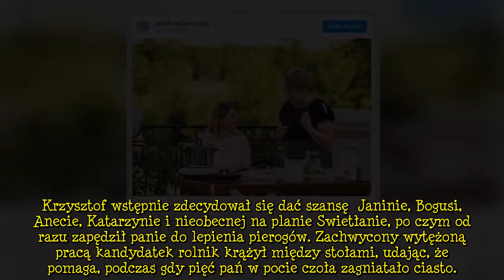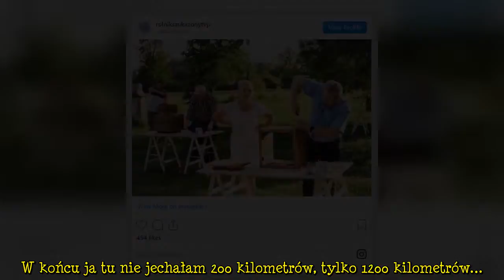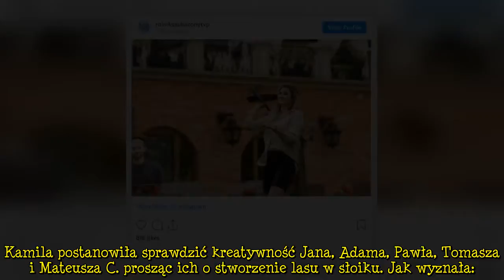Dramatyczne decyzje w "Rolnik szuka żony". Uczestnicy dokonali wyboru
W 8. sezonie programu TVP „Rolnik szuka żony” miłości na całe życie poszukują dwie rolniczki: Kamila i Elżbieta oraz trzej rolnicy: Stanisław, Kamil i Krzysztof. W najnowszym odcinku 8 odsłony show, skupiającego przed telewizorami prawie 4 miliony fanów, uczestnicy musieli mocno zawęzić swój wybór.. Krzysztof wstępnie zdecydował się dać szansę  Janinie, Bogusi, Anecie, Katarzynie i nieobecnej na planie Swietłanie, po czym od razu zapędził panie do lepienia pierogów. Zachwycony wytężoną pracą kandydatek rolnik krążył między stołami, udając, że pomaga, podczas gdy pięć pań w pocie czoła zagniatało ciasto. . Po konkurencji pierogowej do swojego domu zaprosił Kasię, Bogusię i, za pośrednictwem i  ...